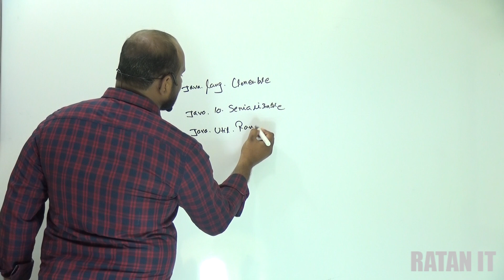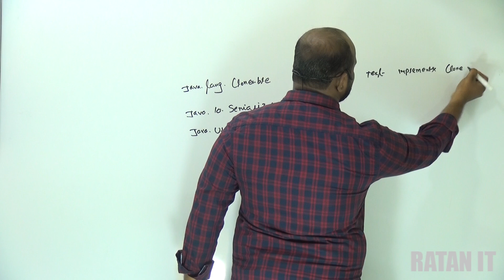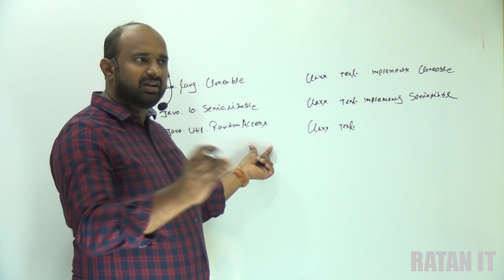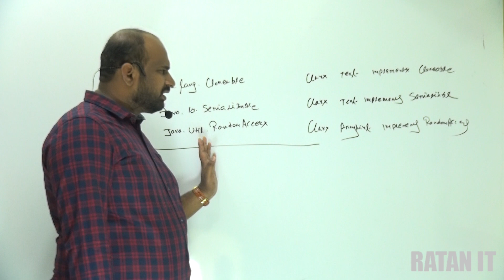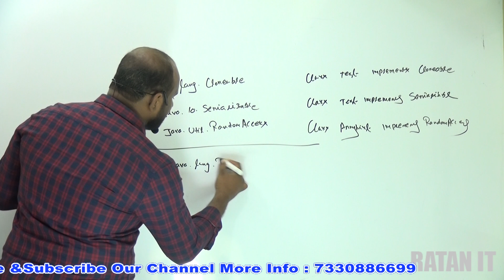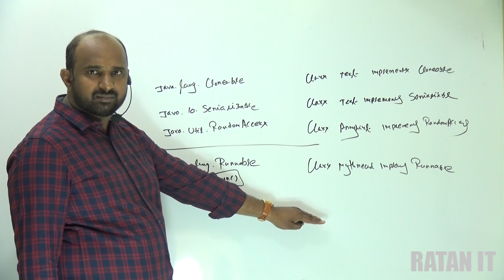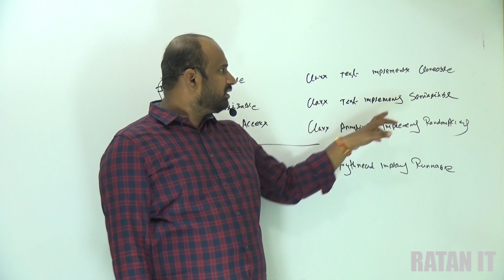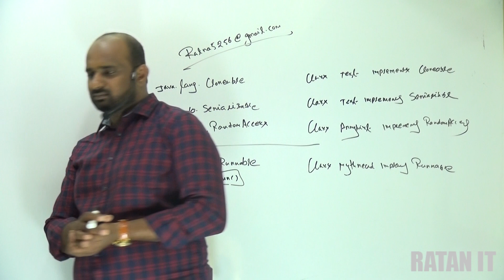Core Java Tutorial || Interface || Video-9|| Marker Interface || By Ratan Sir